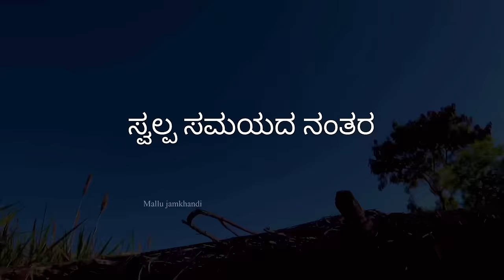ಉಡಿ ತುಂಬುದ ಕಾರ್ಯಕ್ರಮ | Mallu Jamkhandi Comedy | Uttarkarnataka | Funny video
Artist
Mallu jamkhandi
Shankar Ambiger
Anand Hunnur
Vishal Mirajkar
Archana
Alisha

Camera
Vishal Mirajkar
Santhosh navi

Mallu Jamkhandi

Music
Raviteja Bagalkot